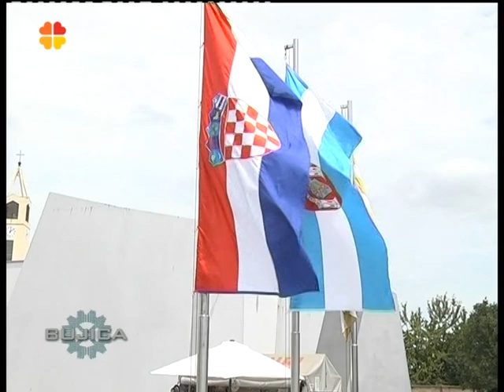BUJICA 04.07.2016. ANTE DEUR I MIROSLAV JOSIĆ O MARKU BABIĆU!